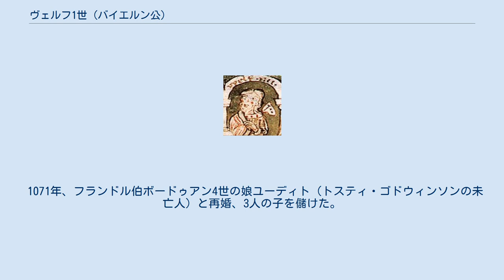ヴェルフ1世 (バイエルン公)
ヴェルフ1世（Welf I., 1035年/1040年 - 1101年11月6/9日）は、バイエルン公（在位：1070年 - 1077年、1096年 - 1101年）。
ヴェルフ＝エステ家の祖。
ヴェルフ家ではヴェルフ4世と呼ばれる。
父はエステ家の祖でエステ辺境伯アルベルト・アッツォ2世・デステ、母はヴェルフ2世の娘クニツァ。
異母弟はエステ辺境伯フォルコ1世。
 1055年、母方の叔父のヴェルフ3世が亡くなり古ヴェルフ家が断絶すると、その後継者として祖母のイミツァに招聘されてヴェルフ家の新たな当主となった。
1062年にバイエルン公オットー・フォン・ノルトハイムの娘エテリンデと結婚したが、1070年に義父が神聖ローマ皇帝ハインリヒ4世に謀反の罪で追放されるとエテリンデと離婚、ハインリヒ4世からバイエルン公に任命された。
 しかし、ハインリヒ4世とローマ教皇グレゴリウス7世が叙任権闘争で争うとグレゴリウス7世に就き、1077年3月にシュヴァーベン公ルドルフを対立王に擁立した。
結果、ハインリヒ4世にバイエルン公の地位を追われ、バイエルンはハインリヒ4世が直接統治することになった。
1089年に長男のヴェルフをトスカーナ女伯マティルデ・ディ・カノッサと結婚させて教皇派との連携を保った。
しかしヴェルフ2世は1095年にマティルデと離婚、翌1096年にヴェルフ1世はハインリヒ4世と和解し、バイエルン公位を取り戻した。
 1097年に父が高齢で没した後に、異母弟のフォルコ1世と遺産を巡って争った。
1101年の十字軍に参戦、帰途でキプロス島で没した。
遺体はヴァインガルテン修道院に埋葬された。
 1062年、バイエルン公オットー・フォン・ノルトハイムの娘エテリンデと結婚したが、1070年に離婚した。
 1071年、フランドル伯ボードゥアン4世の娘ユーディト（トスティ・ゴドウィンソンの未亡人）と再婚、3人の子を儲けた。
 ヴェルフ2世（1072年/1073年 - 1120年） ハインリヒ9世（1074年/1075年 - 1126年） クニグンデ（? - 1120年）